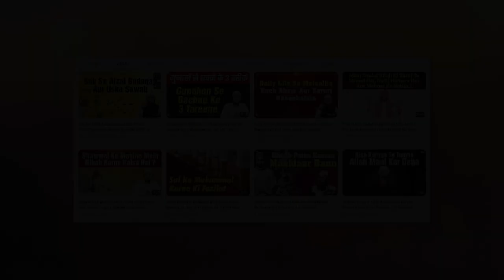Paidal Hajj Ki Daleel - Paidal Hajj Bhi Kar Sakte Hain Magar... Shaikh Sanaullah Madani | IIC Mumbai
Bank Account Details:
ILM FOUNDATION
ICICI Bank
Savings account
IFSC CODE-ICIC0001028

Paidal Hajj Ki Daleel - Paidal Hajj Bhi Kar Sakte Hain Magar... | Paidal Hajj Karna Kitana Sahi Kitna Galat By Shaikh Sanaullah Madani | IIC Mumbai
Paidal Hajj Bhi Kar Sakte Hain Magar... By Shaikh Sanaullah Madani | IIC Mumbai